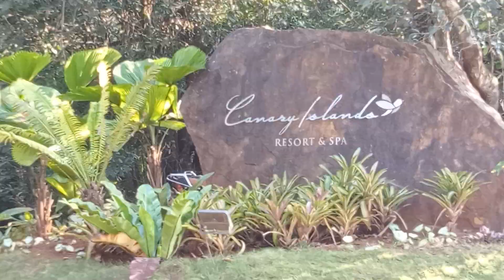Canari IslandsResort & Spa at Lonavla from 27 Km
VERY nice place And very beautiful I like this place VERY silant

THIS PLACE ANY BOOKING